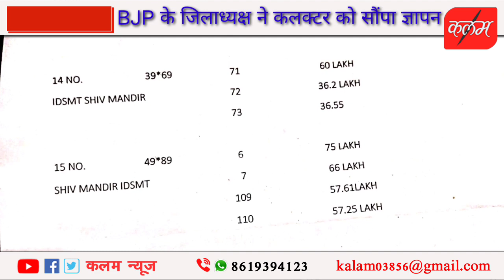बीजेपी जिलाध्यक्ष बलवीर विश्नोई ने कलक्टर को ज्ञापन सौंपकर नगर परिषद प्लाटों की बोली रोकने की मांग